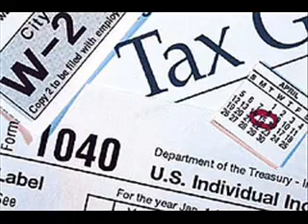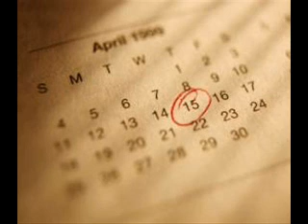Turbo Tax Rap 2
Turbo Tax's our savior thats a fact it makes tax preparing easy and accurate.